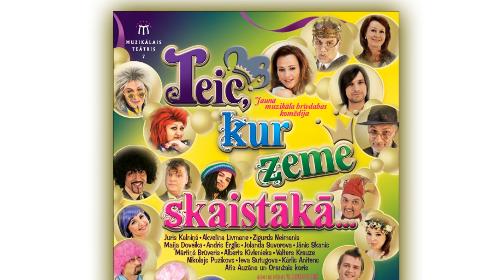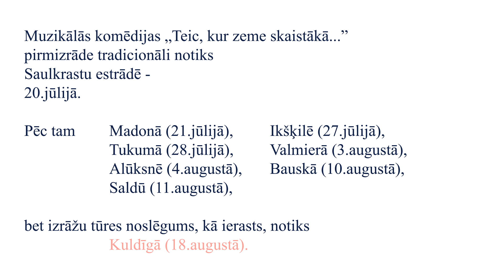Pieņem mani, kāda esmu - izpilda Jolanda Suvorova (R. Pauls, Leons Briedis)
Savu ASTOTO sezonu uzsāk Muzikālais teātris 7, lai arī šovasar skatītājus Latvijas pilsētās priecētu ar jaunu, jautru un muzikālu komēdiju „Teic, kur zeme skaistākā..."

Dzīvesprieks un sirsnība, romantika un asprātīgi dialogi caurvīs šīs vasaras pasakaino stāstu, kuru izdzīvos gan dramatiskie aktieri un populāri mūziķi, gan seriālu un TV šovu zvaigznes.

Biļetes iepriekšpārdošanā jau nopērkamas „Biļešu paradīze" kasēs un internetā kā arī jūnija sākumā būs pieejamas viesizrāžu pilsētu kultūras namos.